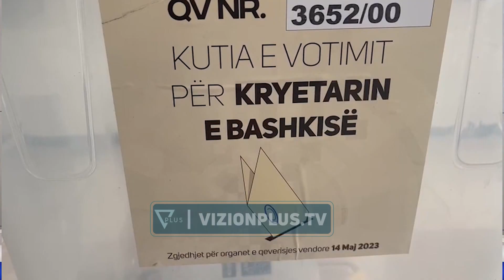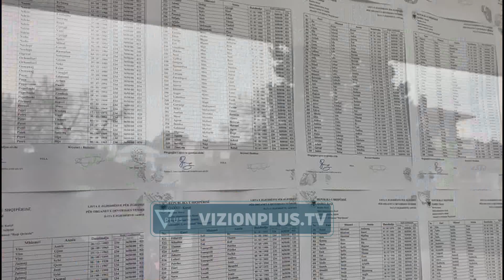Celibashi sqaron vonesat. “KQZ beri gjithçka qe procesi te rikthehej ne normalitet” -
Në shumë qendra votimi për rreth dy orë procesi i votimit është bllokuar për shkak të mos funskionimit të pajisjeve të identifikimit elektronik, ndërkohë që në disa të tjera ka patur probleme me paraqitjen e komisionarëve. Duke parë situatën e krijuar, Komisioni Qendror i Zgjedhjeve ka urdhëruar që në qendrat e votimit ku ka pasur probleme me pajisjet, procesi të vijojë manualisht, që do të thotë se zgjedhësit do të identifikohen me anë të listave të printuara. Por në cilat qytete ka patur më shumë vërshtirësi në procesin e votimit?Ndërkohë që në disa qëndra votimi ka pasur probleme me paraqitjen e komisionerëve, kryesisht të Partisë Demokratike: Kjo mungesws  wshtw zgjidhur nga KQZ pwrmes zëvendësimit tw tyre.Celibashi, u shpreh se nuk do të ketë automatikisht një shtyrje të orarit të zgjedhjeve për shkak të mosfunksionimit të aparaturave të identifikimit elektronik.